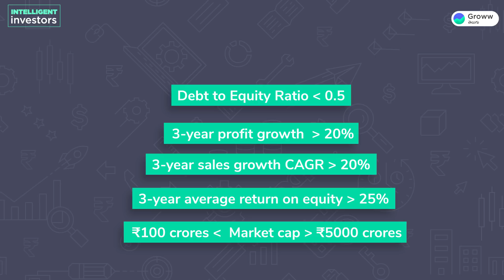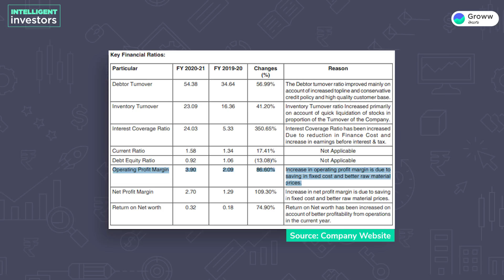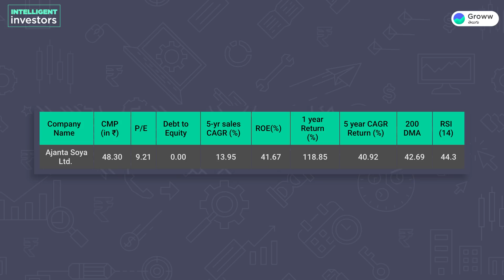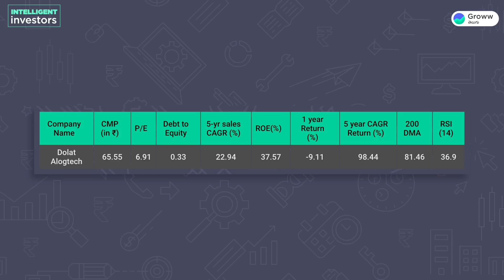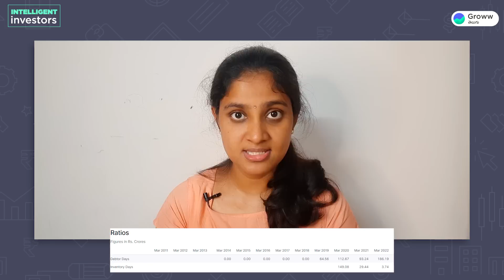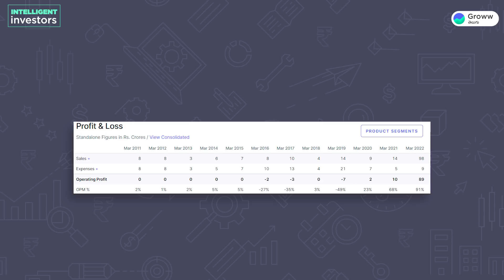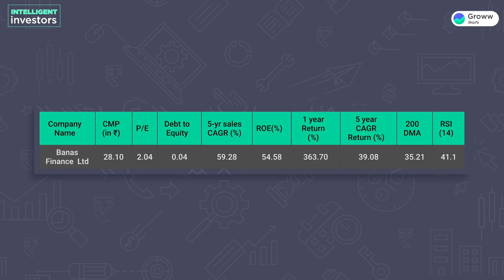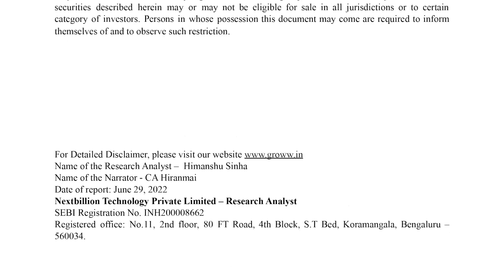100 రూపాయలకన్నా తక్కువ ఉన్న 5 స్మాల్ క్యాప్ స్టాక్స్ I Small Cap Stocks in Telugu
100 రూపాయలకన్నా తక్కువ ఉన్న 5 స్మాల్ క్యాప్ స్టాక్స్ I Small Cap Stocks in Telugu